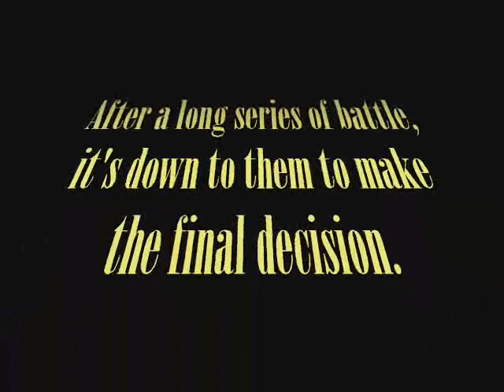Match Attax battle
A game of match attax between fang kai and Emmanuel Lo
Credit:
Directed by Kah Wei
Story and Edited by Emmanuel Lo